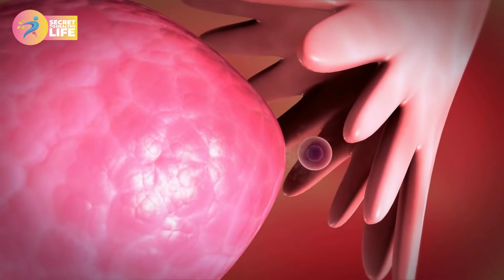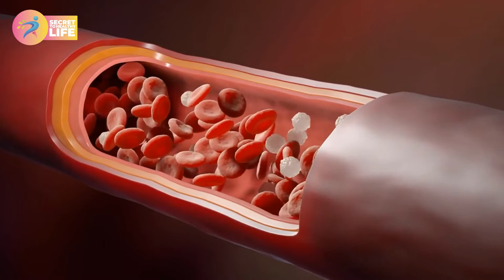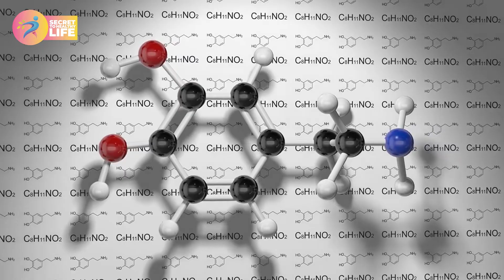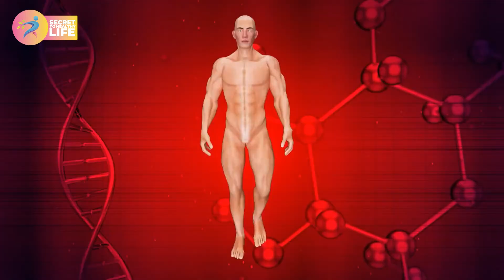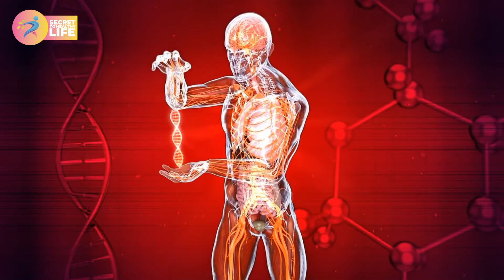Treat Polycystic Ovary Syndrome (PCOS) at Home with these Natural Juices | Secret to Healthy Life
PCOS in pregnancy is a very common condition, but it's also one that many women don't know much about. In this video, we'll explain what PCOS is and how it can affect your pregnancy. We'll also give you the natural remedies to treat the condition and have a healthy pregnancy.

00:00 Introduction tp PCOS
00:13 Symptoms of PCOS
00:24 Treatment of PCOS
01:02 Benefits of Apple Cider Vinegar in PCOS Treatment
01:22 Helps in loose Weight
01:34 Maintain pH level
02:00 Hinders Bacteria Growth
02:54 Benefits of Moringa Water in PCOS
03:38 Benefits of Mulethi Water in PCOS